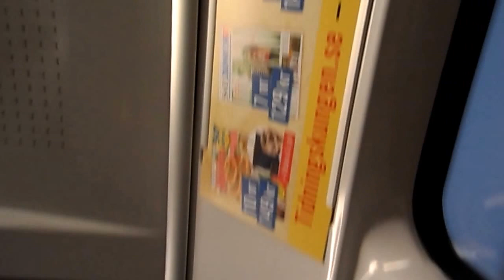ERNESTO GUERRA, viajando en tren sin camisa, el hombre más feliz de la Tierra Y qué delicioso es viv